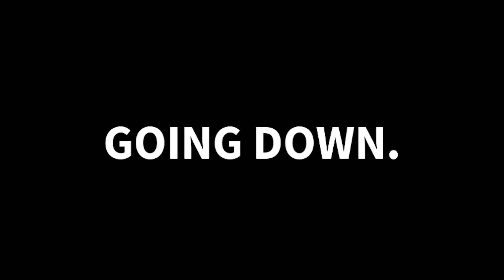SIGNOR GRASSO! GIOCHI DI SOPRAVVIVENZA SU ROBLOX MR GREASE!!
Oggi giochiamo ai giochi di Sopravvivenza di MR GREASE su Roblox!! Il signor grasso ci metterà uno contro l'altro finché non resterà solo 1 sopravvissuto!! 😳

Grazie e...
Lyon Out!